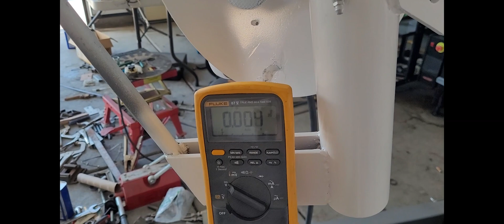THIS IS INTENDED TO SHOW VOLTAGE OUTPUT JUST TURNING IT BY HAND FOR EBAY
I'M USING N52 MAGNETS VS N42